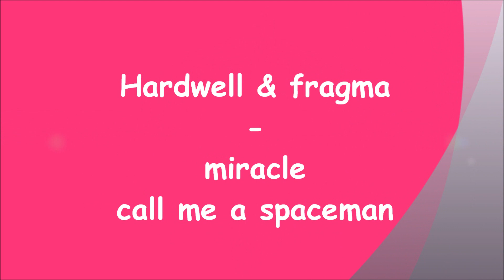Break Dance - Zuidema bredase najaarskermis 2012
De Break Dance van Zuidema overdag op de bredase najaarskermis 2012